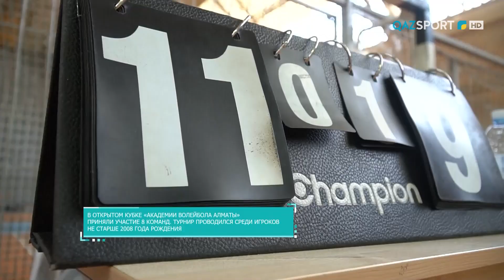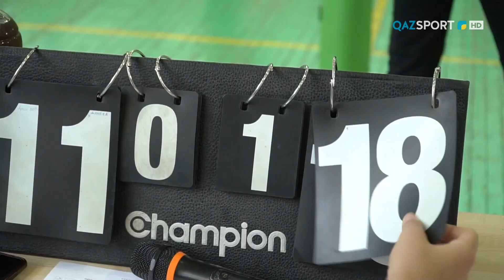«C VOLLEY К ПОБЕДЕ». 2 сезон. 3 выпуск